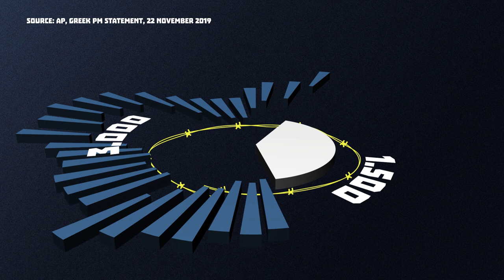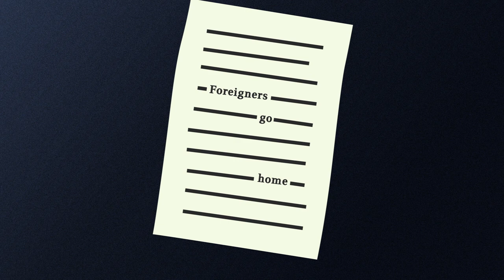How Europe detains minor migrants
A new investigation by Investigate Europe.
Click on "settings" to activate subtitles in various languages.

Sound design: Alexis Koukias-Pantelis, Panagiotis Papagiannopoulos

Under international and European law, migrant children should be given protection and humanitarian assistance. Detention must only be used as a last resort. But how do European governments really treat this most vulnerable group? Our new investigation shows that migrant children are detained en masse, with seemingly little regard for their well-being.